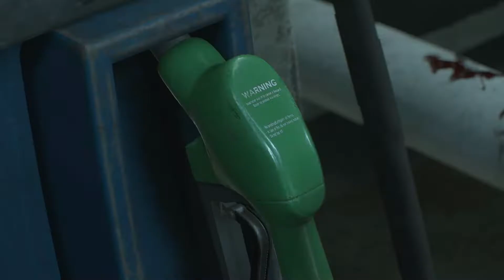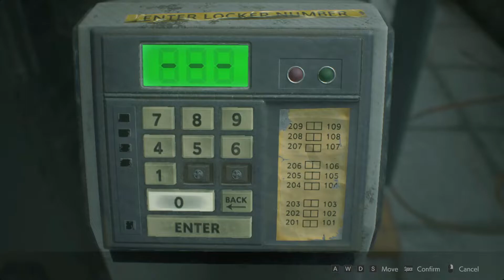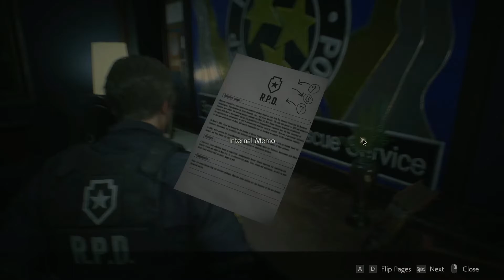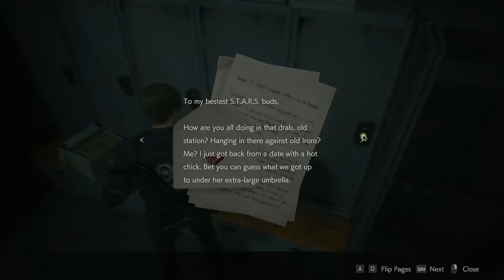Resident Evil 2 (remake)│Episode 8 - A New Hero (Leon`s 2nd Run)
This is the 8th Upload on my Channel and The First Episode Of Leons 2nd Run (Canon) Playthrough and one of my first ever times recording and uploading my gameplay and voice for all to hear, so i hope you enjoy your stay in this little corner of youtube and the internet.

I hope you enjoy your stay and that my videos help make your day a little better.